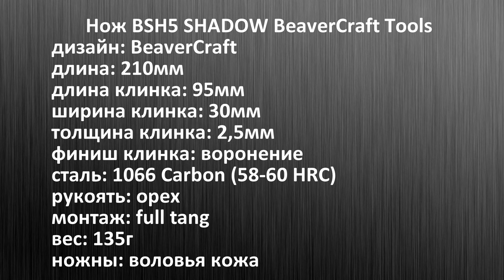ПЛАТИНОВЫЙ ФОНД :) Нож BSH5 SHADOW BeaverCraft Tools. Уличный тест